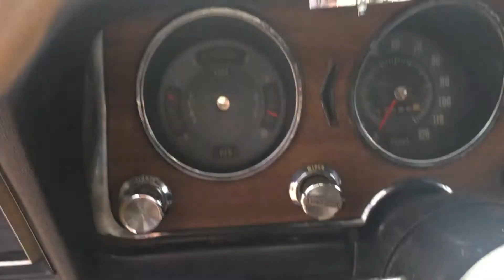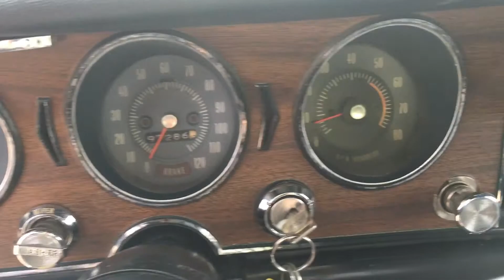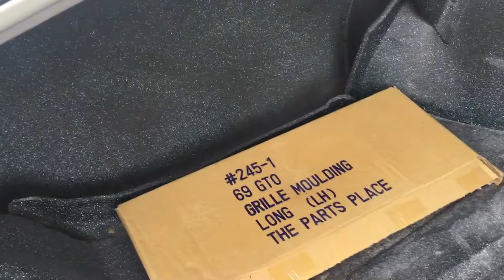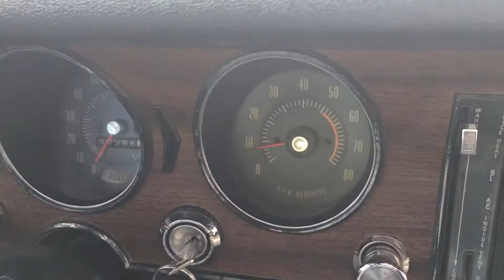May 13, 2019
1968 Pontiac GTO - Big Rs Muscle Cars